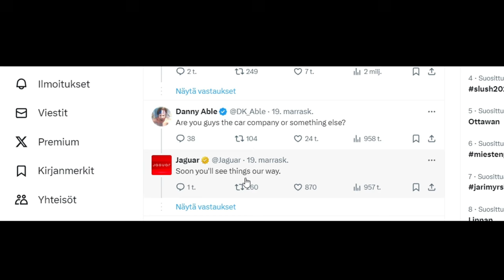Stubb goes JAGUAR | 2024 Parodia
Alexander Stubb on henkeen ja vereen Jaguar-miehiä. :D
✅ Yrttiteetä sekä ksäin tehtyjä koruja saatavilla

Bitcoin-lahjoitukset: 1Q3Jcvx8AukSHxafiMhCEtoeBJrhoHsxAC
EOS-lahjoitukset: gezdgojqhege
ETH-lahjoitukset: 0xbB5faCb3ca1614a7215c5F001ee8d1eA9b2b5F33